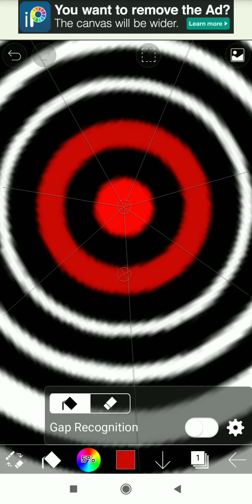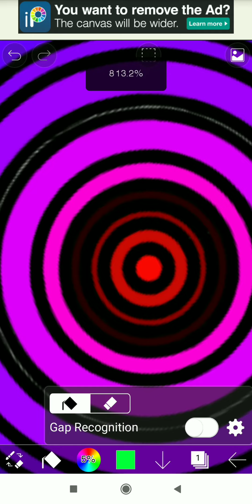I use ibispaintx all colour to create this illusion ,//ibispaintx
Its interesting to use , and see only 2 method technique please guys must watch and recreate.